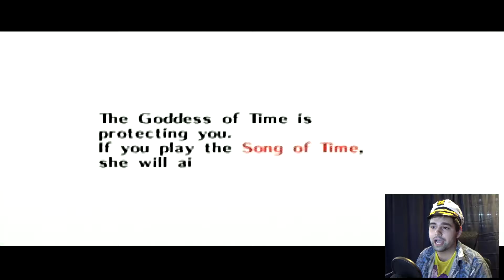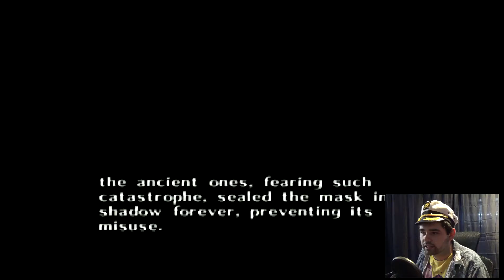Majora's Mask - Part 3 - Where Did You Get Those?!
You got the ocarina of-er the deku...pipes? What?